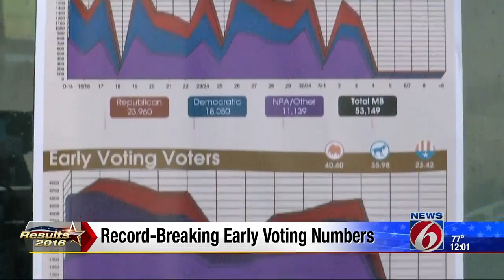Record-breaking early voting numbers